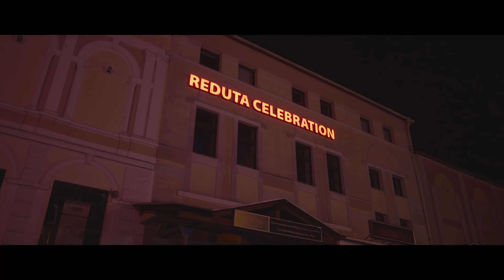PANASONIC GH5S + Lumix G 14mm f/2.5 LOW LIGHT TEST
Panasonic Lumix DC-GH5S
Lumix G 14mm f/2.5
Gimbal Feiyu Tech AK2000

C4K 150 Mb/s    4:2:2 10bit    V-LogL    Shutter speed 1/50     ISO 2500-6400